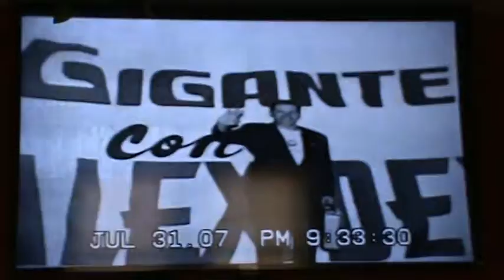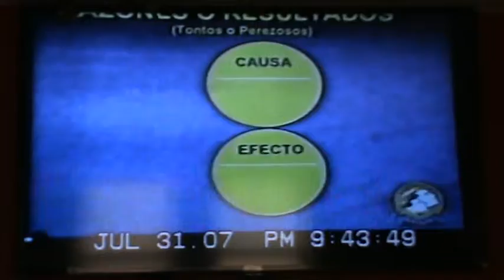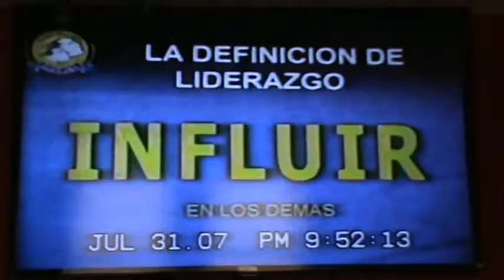el pajarito 2007